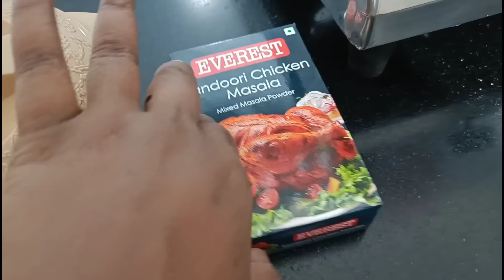1st Roza Pehli Iftar Our Aisa Hua | Ramadan Vlog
1st Roza Pehli Iftar Our Aisa Hua | Ramadan Vlog